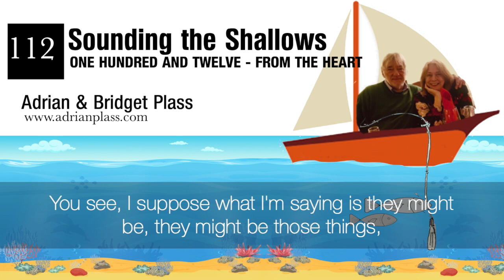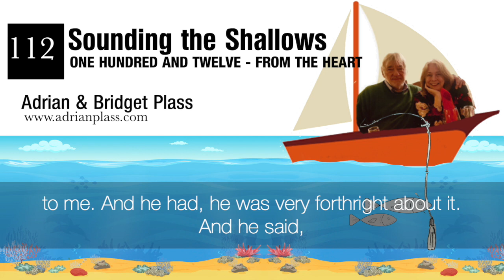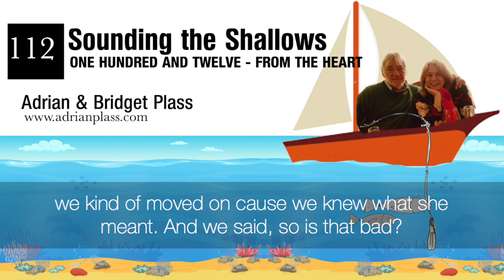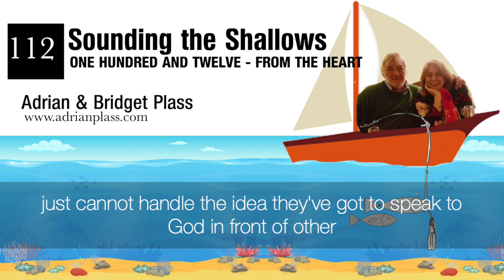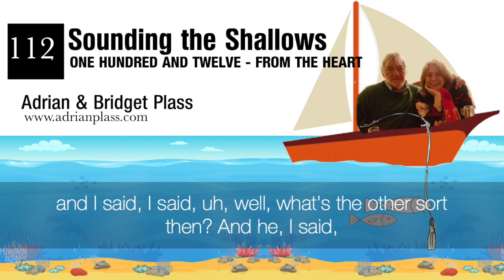Week 112 From The Heart